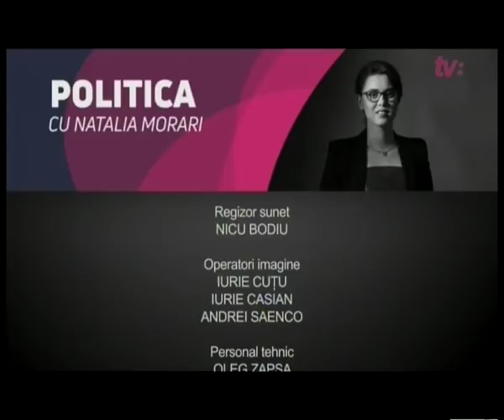POLITICA CU NATALIA MORARI /04.12.17/ Сегодня поговорим о региональной политике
Друзья, сегодня поговорим о региональной политике. Впервые соглашение об Ассоциации с Евросоюзом подписала страна-член Евразийского Экономического Союза. Речь идет об Армении. Как стране удается совместить два вектора внешней политики и как вообще видится будущее СНГ и всего постсоветского пространства глазами Еревана? Поговорим в 21:30. Гости:
Степан Григорян, руководитель Центра глобализации и региональных исследований (Армения);
Эрнест Варданян, политолог.